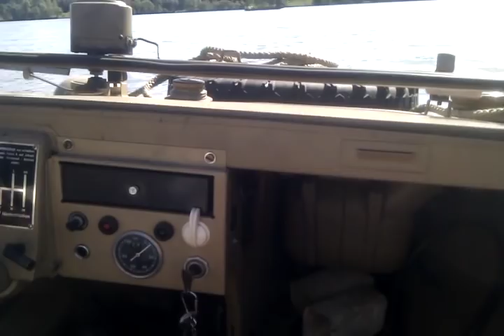Volkswagen Schwimmwagen Typ 166 - BJ 1943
Volkswagen Schwimmwagen Typ 166 - BJ 1943 auf der Donau in Krems